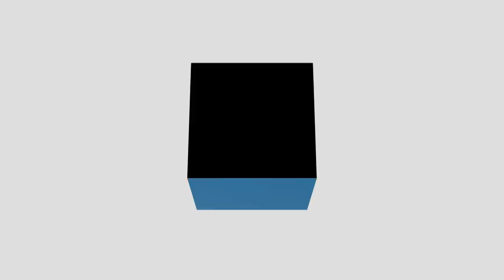How Nokia reinvented itself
“Swapping people out is the only way to do a complete transformation,” says Risto Siilasmaa, chairman of the board of directors at Nokia. Speaking to CNNMoney Switzerland’s Amanda Kayne at Nokia’s headquarters in Helsinki, Siilasmaa discusses that successful—but painful—transformation the company has gone through since 2012.